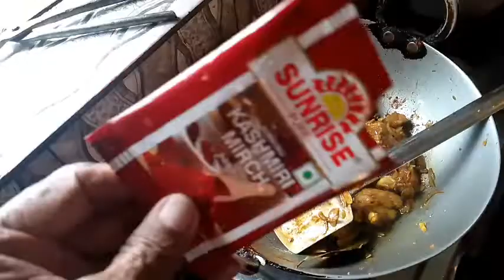Bihari Mouton || dehati मांसु @manojdey बिहारी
meadia link Instragram flow Thakur •kameswar

# tech Khan sir videos
tech guruji channel
tech yogi channel
tech manojdey
news Manish Kashyap